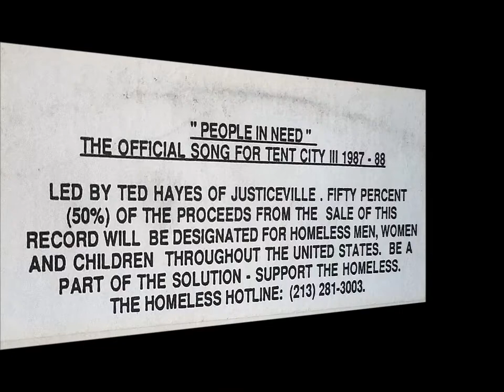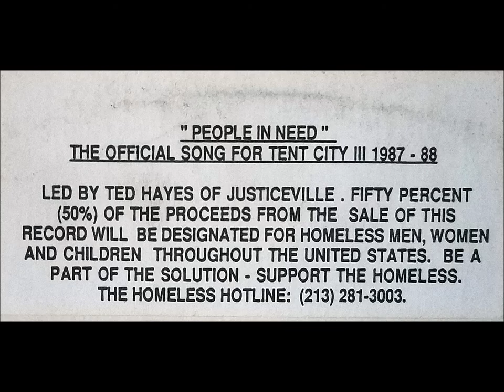People In Need (Long Version) (1988) Edwin & Tramaine Hawkins and The Hawkins Singers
This 12" single was recorded to benefit Justiceville, Ted Hayes' project to provide alternative housing for homeless people in Los Angeles. Ted Hayes continues to advocate for the homeless to this day. This song was written in part by Barbara Peck of The Benefit Network, also by Eric Daniels who plays keyboards on the record. The Benefit Network continues to work to support the homeless in Venice Beach and has a remix of this song available for download on their website.